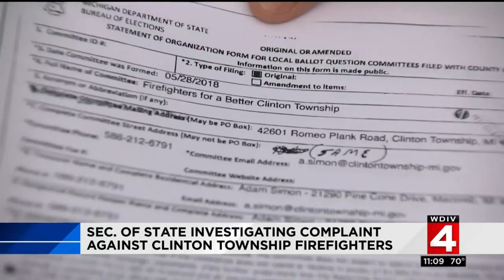Local 4 News at 11 -- July 6, 2018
11 p.m. newscast on July 6, 2018